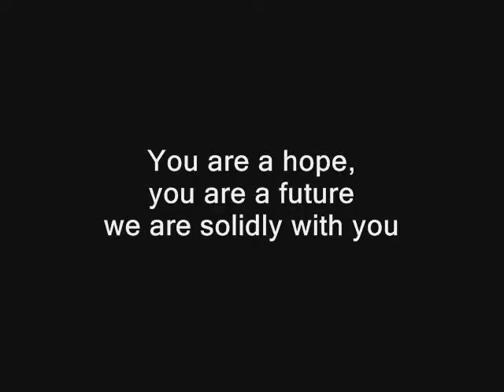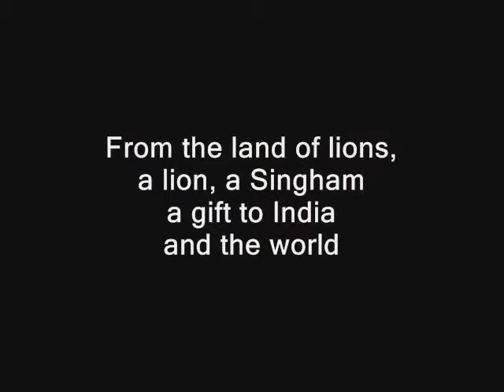Dharma-Yuddha : OM vs Rome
Singham : Its a Battle between OM vs Rome
Son of Sardar

References of Two Books : 1). Breaking INDIA and 2). Being Different.